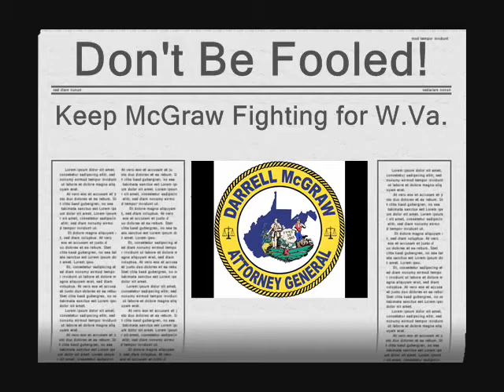"Don't Be Fooled by Attack Ads - Keep Darrell McGraw fighting for West Virginia"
Negative attack ads are misleading West Virginians.  Don't be fooled by these attack ads.  We need to keep Darrell McGraw fighting for West Virginia.